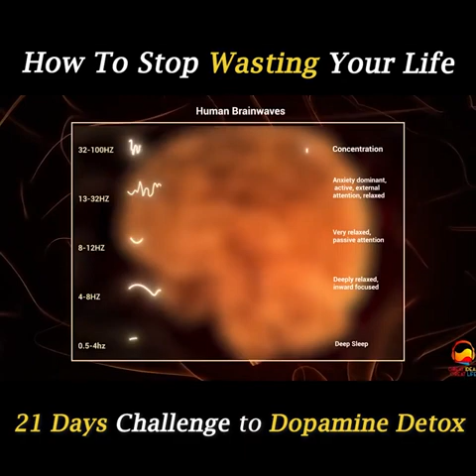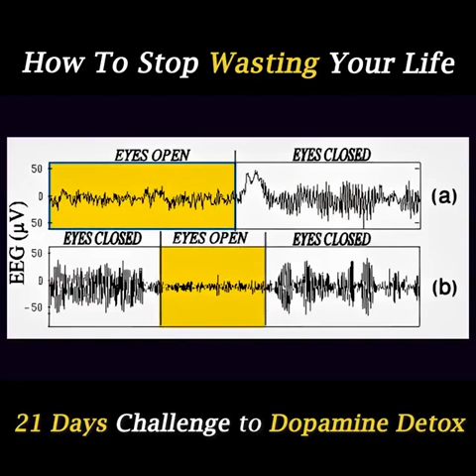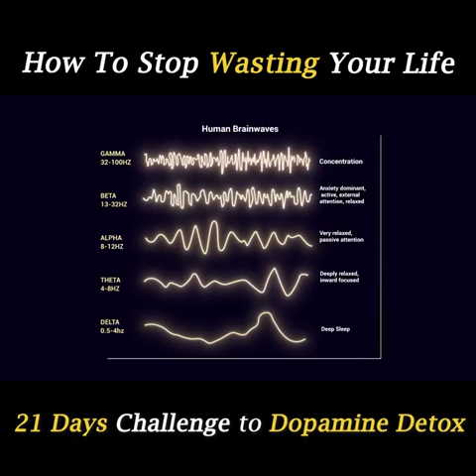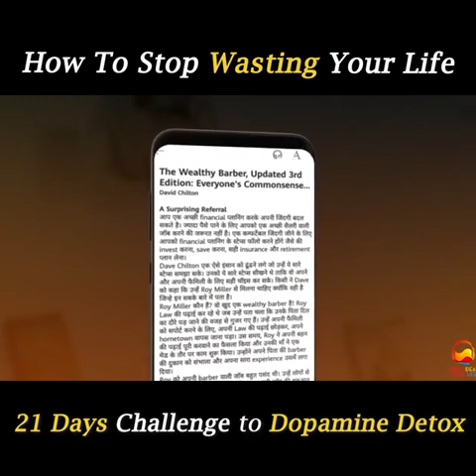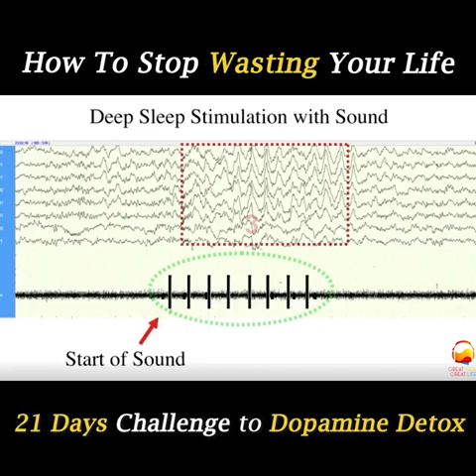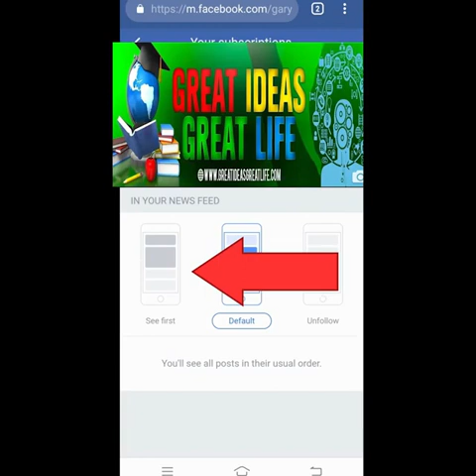How to Stop wasting your life |Dopamine Detox using brain waves| 21 days Challenge to Dopamine Detox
Aapko pata hi hai ki aap kya karte ho.
Insta ya Youtube ke shorts me ek baar enter kar gaye to bas scroll karte rehte ho.
Chahe hamne ye socha ho ki ham thak chuke hai aur hame 5 minute ka break chahiye ya phir ye socha ho ki bas ek do instagram reels ya youtube shorts dekh ke vaapis kaam karne lag jaayenge.
Phir bas ham scroll kar rahe hai ek aur ek aur karte karte 2-3 hours ho gaye hai aur hame pata hi nhi chala. Aaj ka din dobara khatam ho gaya , life me kuch karna tha, kuch bade sapne the, lekin aaj ham kuch nhi kar paaye, ek guilt ke saath ham so jaate hai. Aur ek ke baad ek din ham aise hi waste kari jaa rahe hai saal me 365 din hai * 2-2.5 hours per day = almost 1000 hours ham ek saal ham isi me waste kar rahe hai. Jisme ham apne maa baap, apne teachers aur sabse important khud ke sapne pure kar sakte the lekin aaj hamne phir inhe miss kar diya.